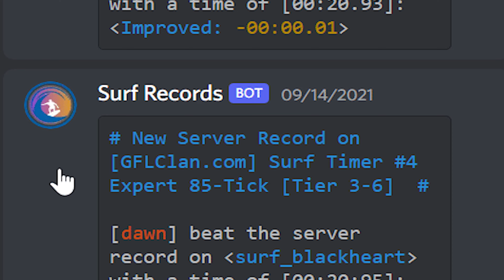[GFL] surf_blackheart WR. Surfed by dawn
[GFL Surf] - dawn has finished in 00:20.481 (WR -00:00.454)
[GFL Surf] - dawn beat the map record! Rank: 1/6

85 tick